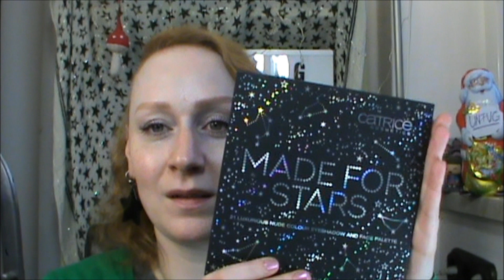grwm: Catrice "made for stars" Palette, Kevin und Mac mischen etc -unbez.Werbung-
Ursprüngliche Videotitel:
paint the potatoe
grwKröte
Unke unlimited
fest oder mehlig kochend, das ist hier die Frage